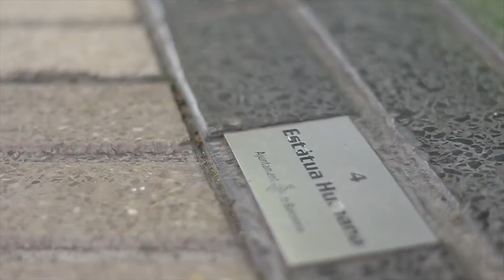La vorera "Presentación"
La vorera és el primer documental produït per Shot and Rec.
La vida dels artistes al carrer amaga molts secrets.
La vorera es el primer documental producido por Shot and Rec
La vida de los artistas en la calle esconden muchos secretos.